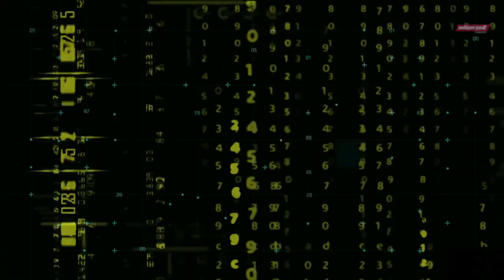প্রবাসী সন্তানের টাকায় বাড়ি নির্মাণ, তাকে দেখেই গেটে তালা।আমিরাত প্রবাসী ব্রেকিং নিউজ।